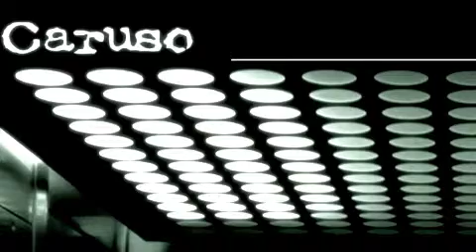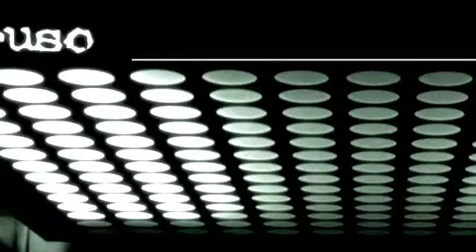Caruso on the Republic of Lewis show ireland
ingerShane Ó Fearghail's from band Caruso (Alt folk indie rock 'n' roll) interview on republic of lewis radio show early sept. inc. new acustic song "you get what you pay for."
About
Released in 2008 under the Caruso banner, Shane Ó Fearghail's debut album 'The Watcher And The Comet' has received critical acclaim across Europe and beyond.

"Working with new and established producers on the second studio album and with stronger songs in the can, the next installment will without doubt carry on where 'The Watcher' left off".
Band interests
Origami, Snow shoe surfing and long distance singing. Not in that order!